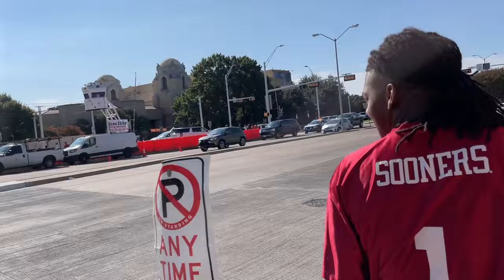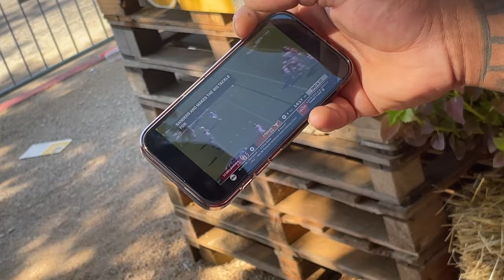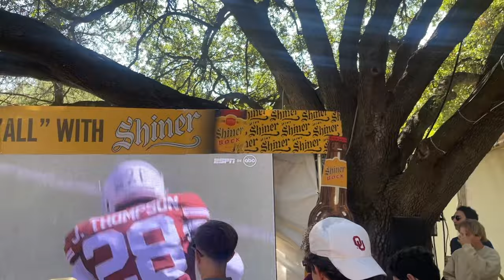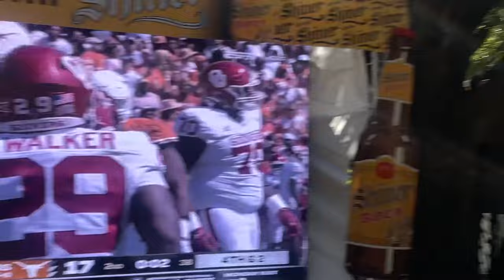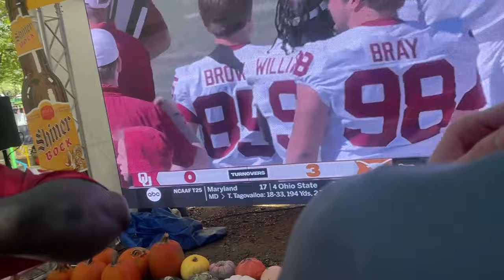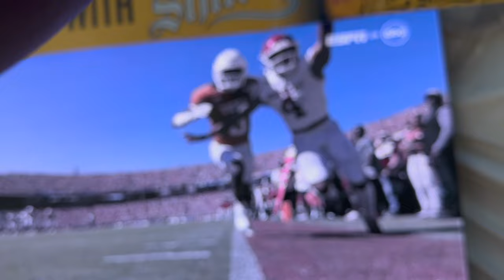RED RIVER RIVALRY | TEXAS VS OU VLOG | 1ST EVER TAILGATE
THE RED RIVER RIVALRY TEXAS VS OU!!! This was my first ever tailgate it was extremely fun wit my friends! Shout out to the OU fans they was happy For they get back this year and they Texas fans was cool too. I really didn’t care who won bc I’m a faithful OHIO STATE BUCKEYE FAN but it was truly a wonderful experience but man I HOPE y'all love this video but please SMASH THE LIKE BUTTON AND LIKE THE VIDEO!!